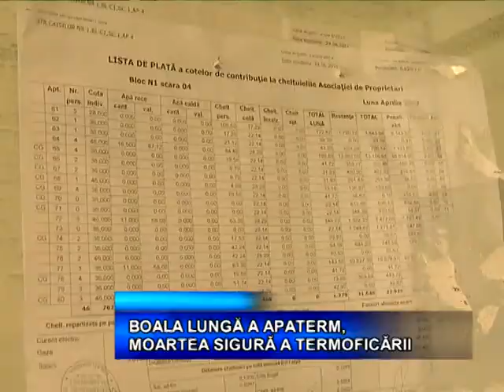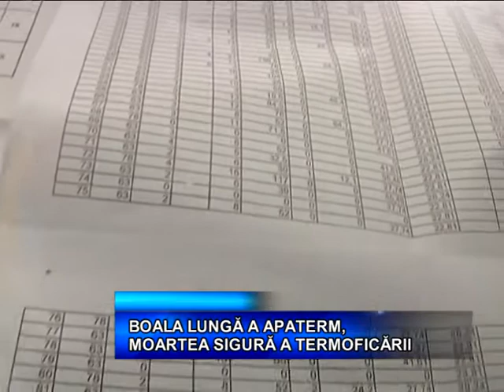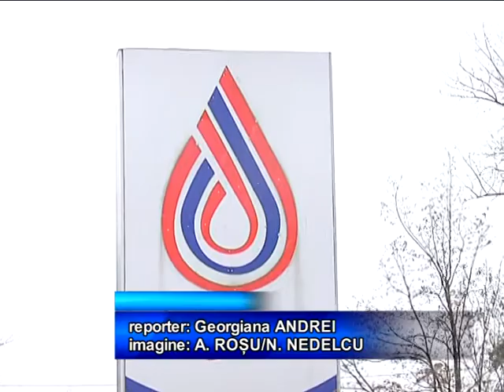BOALA LUNGA A APATERM, MOARTEA SIGURA A TERMOFICARII